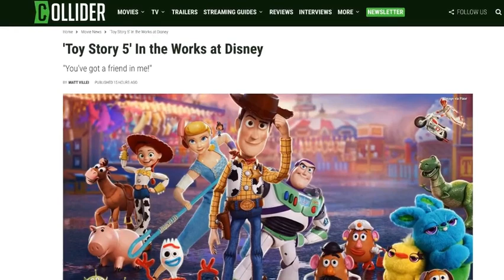Toy Story 5 OFFICIALLY CONFIRMED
When they say "To Infinity and Beyond", I didn't think they were talking about how many movies they were gonna make...